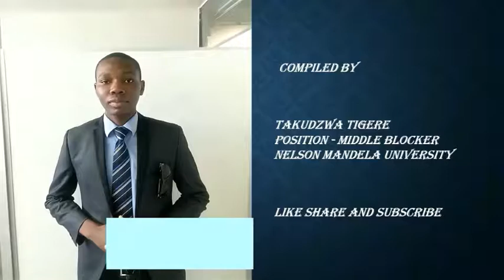NMU Volleyball (NMU vs UFH GAME 2) ( House mix - Skeleton, Omunye, Moya)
Volleyball house Mix. Skeleton, Omunye, Phezkombedhe, Moya